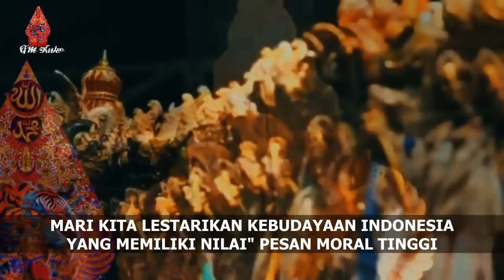Cepot Sekeseler Prabu Siliwangi Wayang Golek Asep Sunandar Sunarya Full Cerita Rame Lur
Pagelaran Wayang Golek Maestro Dalang Pasundan
ASEP SUNANDAR SUNARYA (ALM)